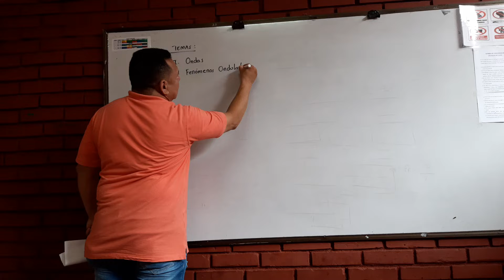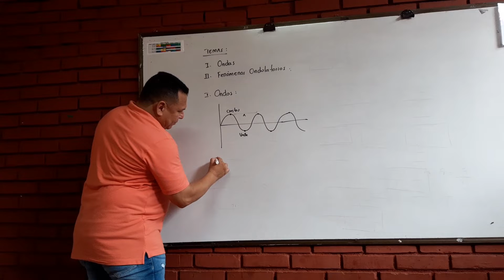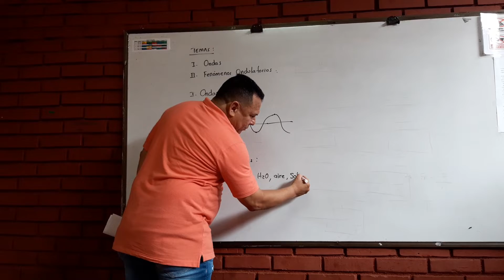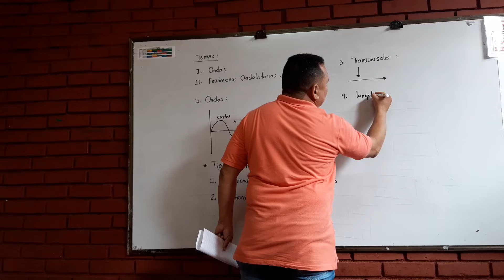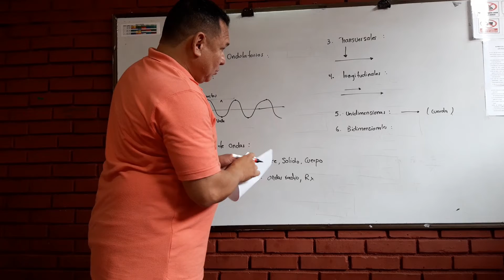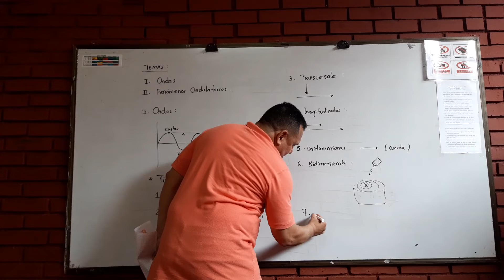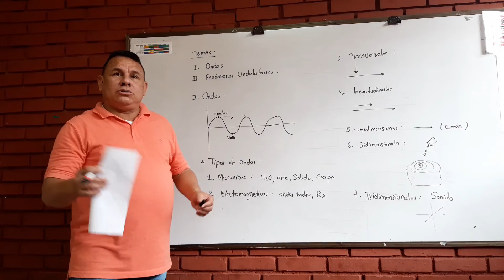FISICA GRADO 11 - Clase 1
Semana 11, Clase 1 - Segundo Periodo